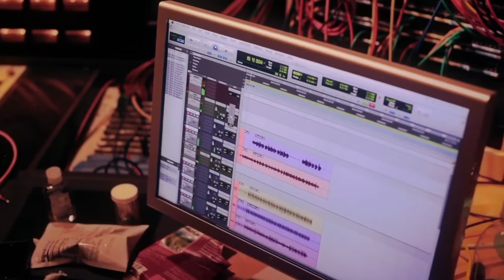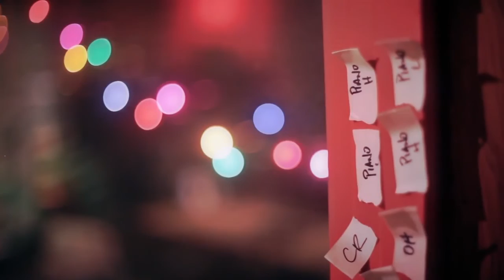Julie Mintz - Lavender Lips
Music video for Lavender Lips performed by Julie Mintz.